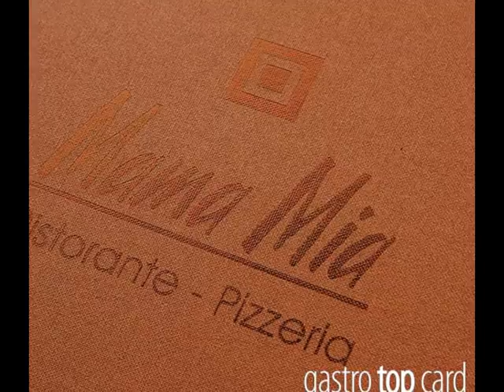Jubilar medici Gastrotopcard-Speisekarten